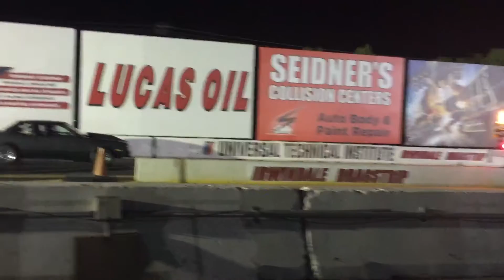My first pass in car on motor on 8.5 tire